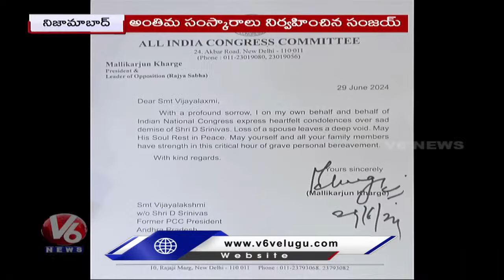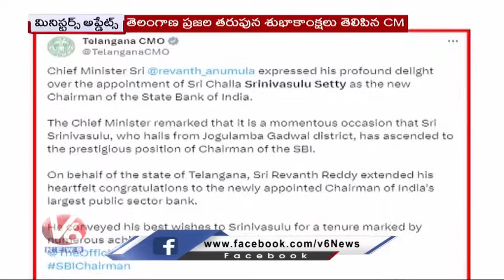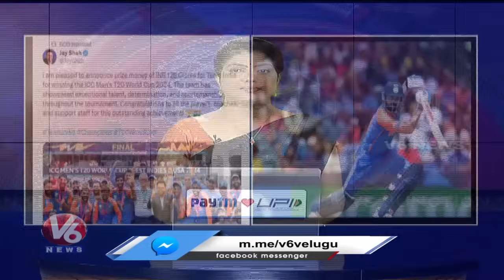IMD Issues Rain Alert For 3 Days In Telangana | Smart City Mission Extended Till 2025 | V6 News